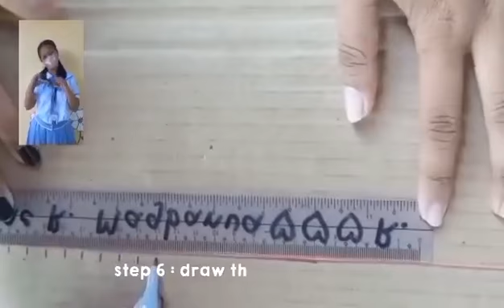DNA sculpture in science